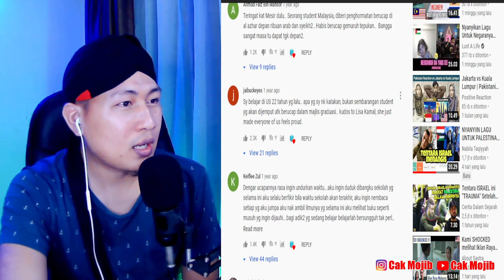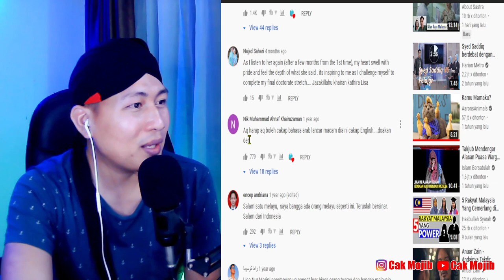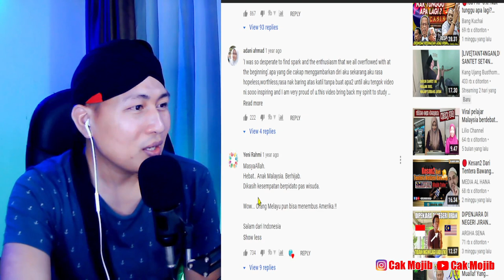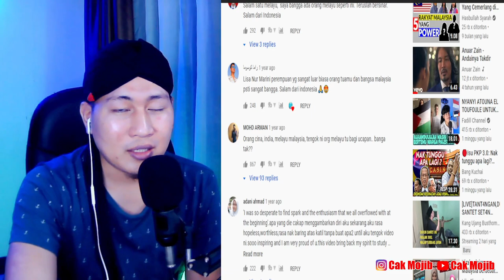WOOWW..!! ANAK MUDA MALAYSIA INI GEMPARKAN NEGARA AMERIKA..! APA SEBABNYA..! TERBAIKLAH..!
+ MORINA REACT
+ MORINA OFFICIAL
+ CAKMOJIB NEW
+ KEBUN CAKMOJIB